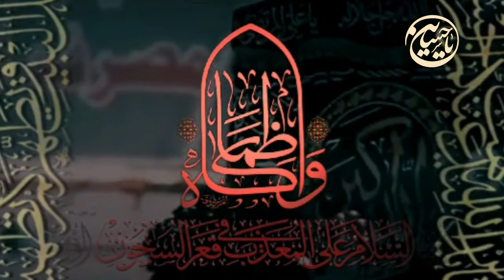نعي بشهادة الإمام الكاظم عليه السلام| إعطف على الكرخ من بغداد وابك بها.. كنزا لعلم رسول الله مخزونا